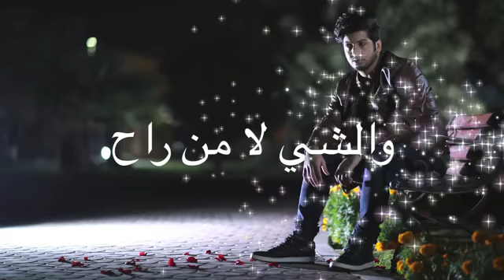Fagedek Mohamed AlZaabi فاقدك محمد الزعابي البوم تنسى نفسك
تمنيت يحس فيني {M}